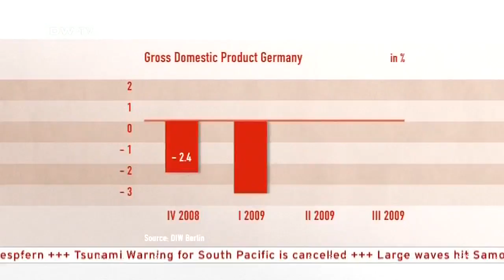Parliamentary Elections 2009 | The FDP in Power - What are Business Leaders Saying?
Germany is now bracing for a new coalition government joining Christian and Free Democrats.That's been greeted by many corporate decision-makers impressed by the FDP's business-friendly agenda aimed at strengthening medium-sized firms,limiting government borrowing while cutting taxes. How strong a business stamp can the FDP make on the new coalition?